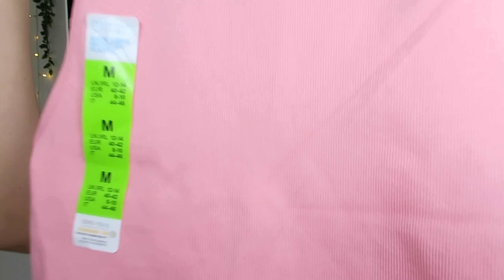HUGE Primark Try On Haul *NEW IN* Spring/Summer outfits 2021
HUGE Primark Try On Haul | New in Spring/Summer 2021 Post lockdown